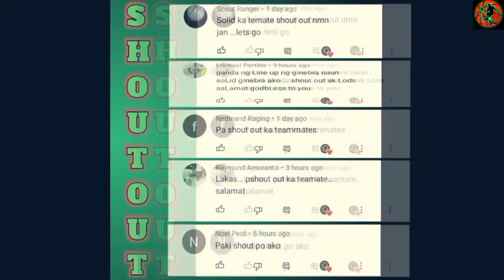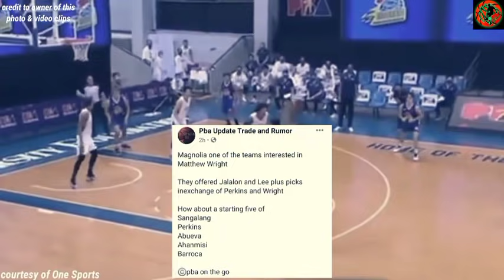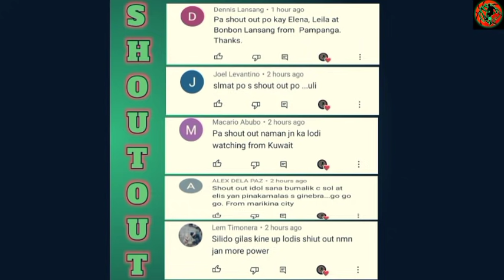UMAMIN si Hontiveros, Eto pala ang GINEBRA PLAYER na NagPAHIRAP sakanya!|Wright & PerkinstoMAGNOLIA?